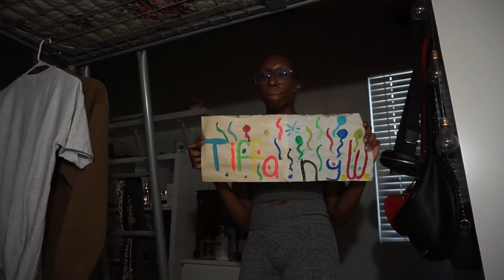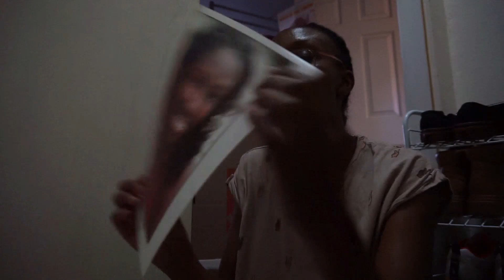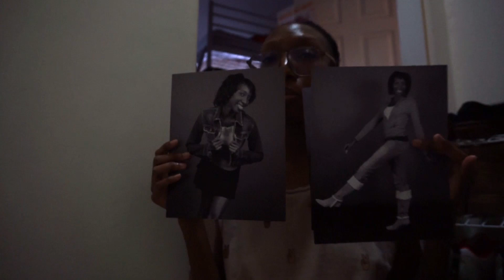2024 Vlogs Ep.17 Moving Vlog Part 1 - Packing, Padres Game, Influencer Events, My Modeling History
- Amazon Storefront
(you can find skin care and wellness faves here)

Free Music for Videos 👉 Music by MOZART - Can U Wait for Me?